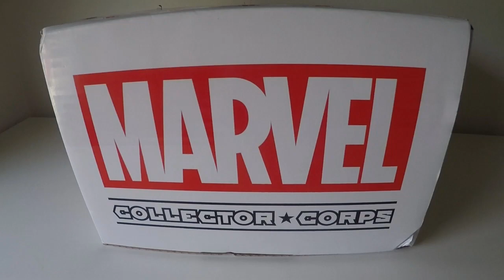Funko Marvel Collector Corps Box- DEADPOOL Unboxing!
MARVEL Collector Corps subscription box from Amazon.  This month is Deadpool.  Each month has a unique Funko Pop!